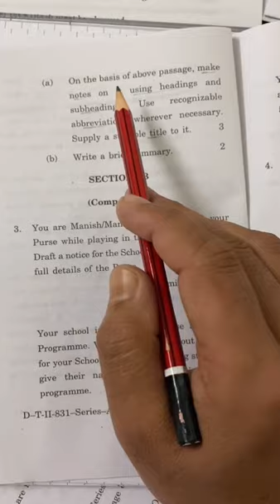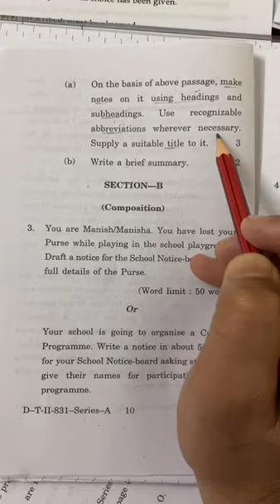Note making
Note making video 2 based on previous year question paper